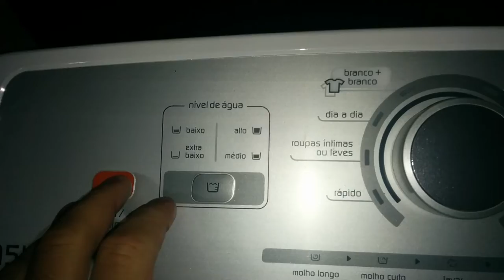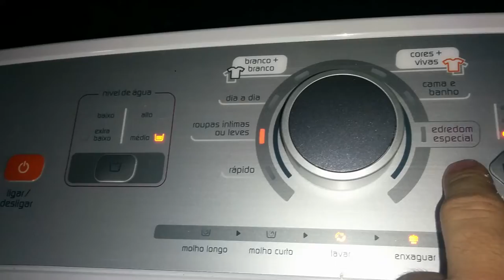LAVADORA BRASTEMP 15Kg - Brancos + Brancos